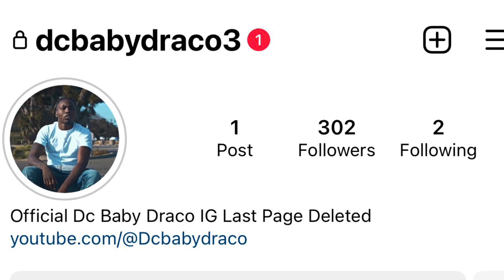Yoty Benjii Or BBG Certi Ran With There Gun Certi Was On Ankle Monitor “Gooey Supply Robbery “ 😱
Thizzler , Worldstar , Hood Politics , End Of Sentence , Vladtv  , Say Cheese , Oakland Gang Wars , Cml Lavish D , Philthy Rich , No Jumper , Cmac ,  boskoe100 , Lil Yase